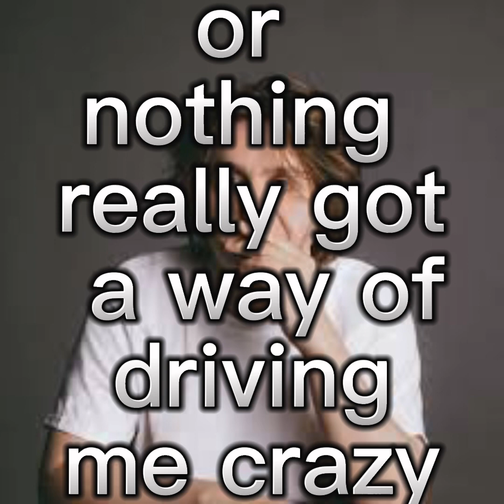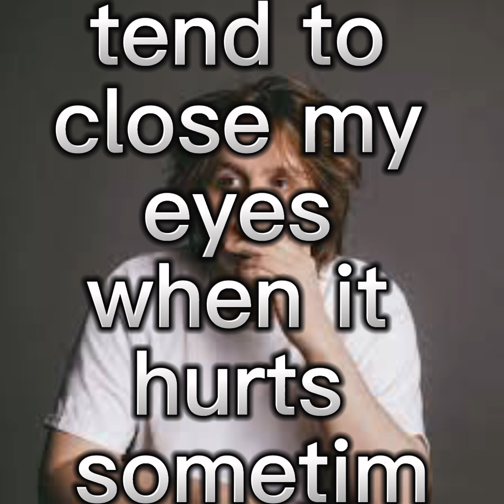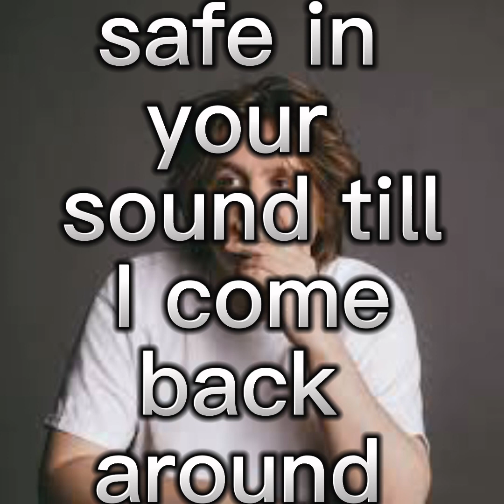Someone You Loved - Lewis Capaldi (Lyric Video)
Lewis Capaldi is great!
Checkout more of his music!